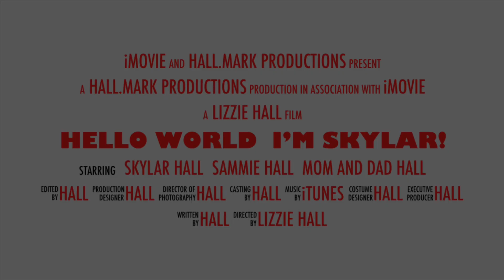Hello World, I’m Skylar!